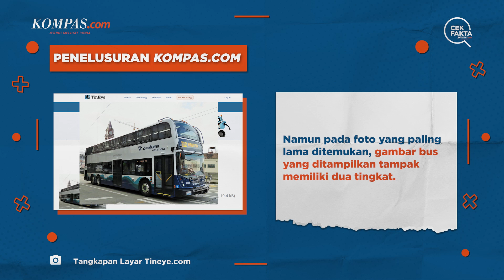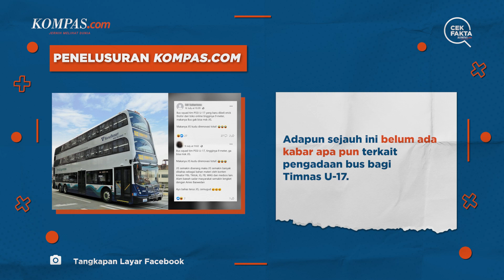[HOAKS] Bus Tingkat Tiga Milik Timnas U-17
Selain itu terdapat narasi bahwa bus tersebut baru dibeli Ketua Umum PSSI Erick Thohir.

Penulis: Tim Cek Fakta KOMPAS.com
Video Editor: Angelica Sekar Ratnaningrum
Produser: Akbar Bhayu Tamtomo